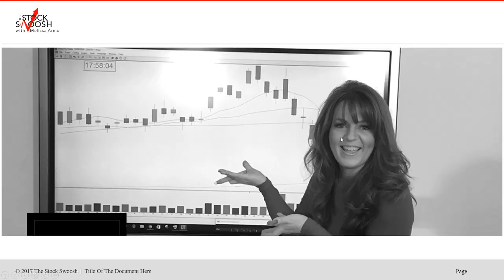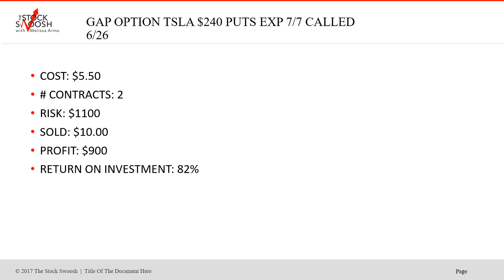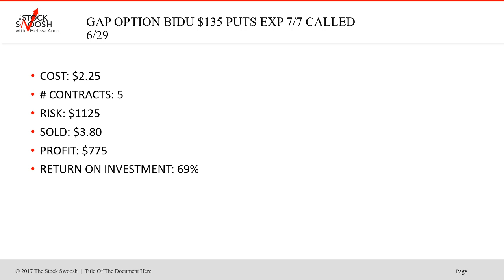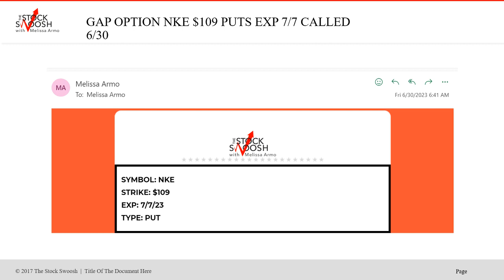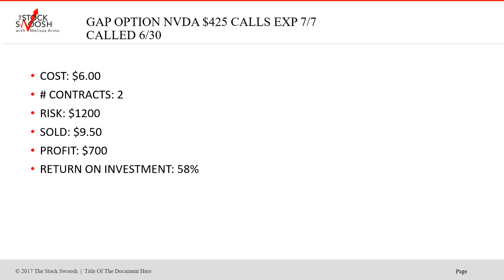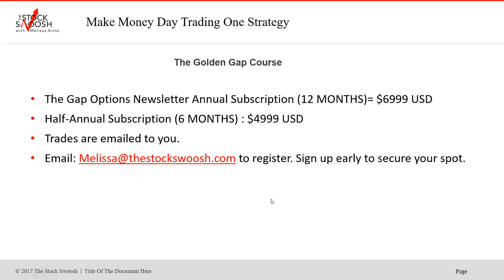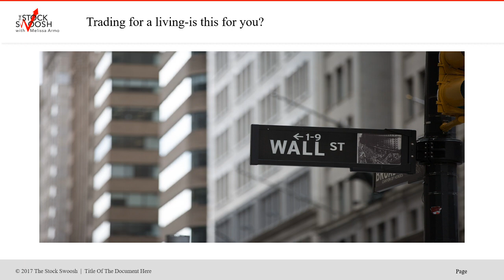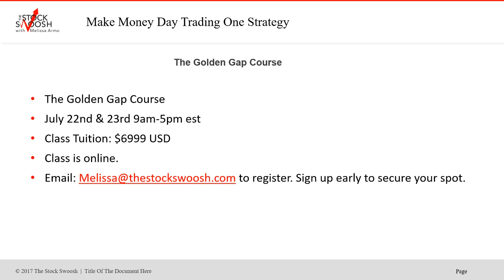The Gap Options Newsletter Beginner Results Week Of 7/7/23 Total Profits $9,215